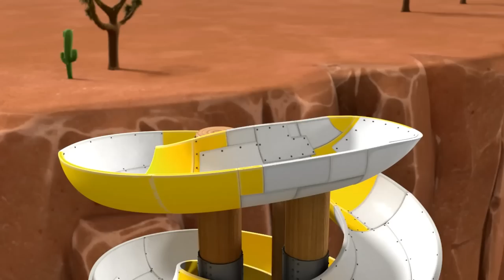PAW Patrol skateboardredding van raketrolschaatsen - PAW Patrol Nederlands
In deze PAW Patrol-tekenfilmcompilatie voor kinderen hebben Danny en mevrouw Marjorie hun pakketjes verward, en nu maken ze allebei een gevaarlijke raketrit op rolschaatsen! Gelukkig hebben Chase en Marshall raketaangedreven skateboards om ze in te halen en ze te redden!

Als er problemen ontstaan in Adventure Bay, is PAW Patrol er om de boel te redden! Waarom? Want geen klus is te groot, geen pup is te klein! Kijk hoe PAW Patrol samenwerkt om Adventure Bay veilig te houden - of het nu een kat in een boom is, een loslopende kip of een trein van het spoor, ze vinden altijd een manier om mensen in nood te helpen! Mis al het plezier met PAW Patrol niet!

Bekijk de volledige afleveringen van PAW Patrol op Nickelodeon!

Blijf op de hoogte van het laatste PAW-nieuws!